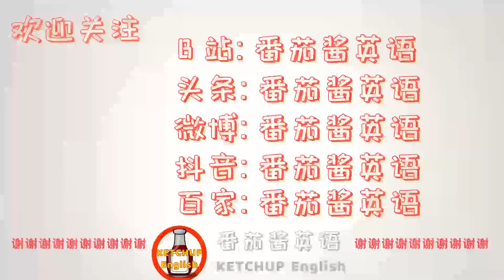外教发音，四级英语|How To Pronounce/Say Advancement【发展/晋升】in English 怎么读?|每天学单词背单词